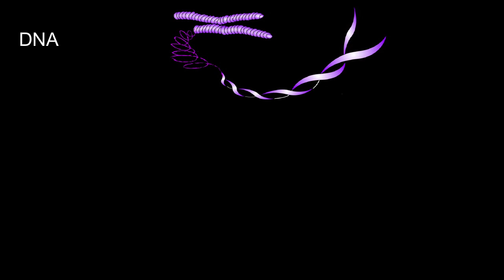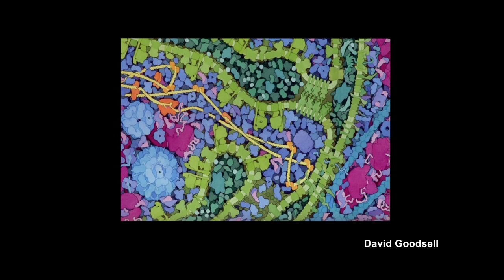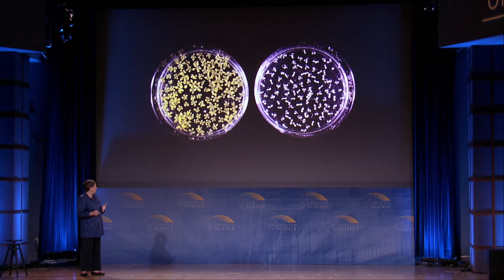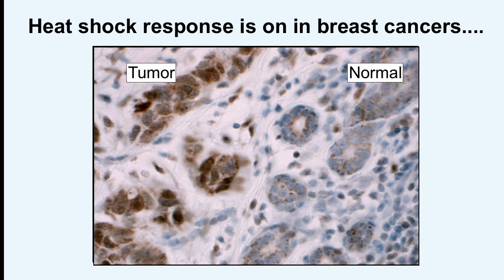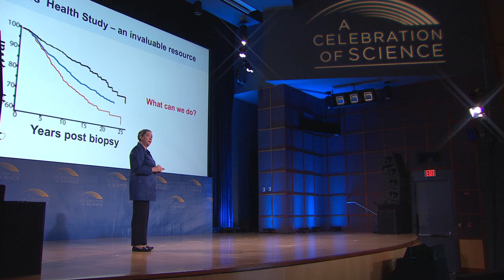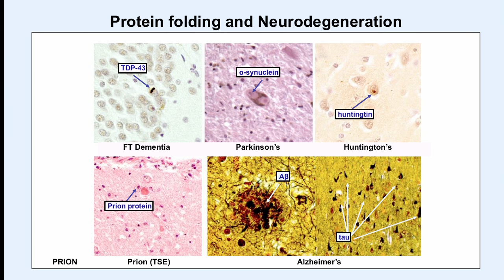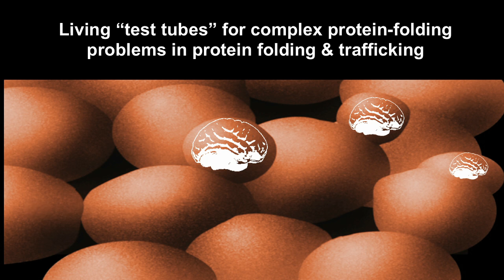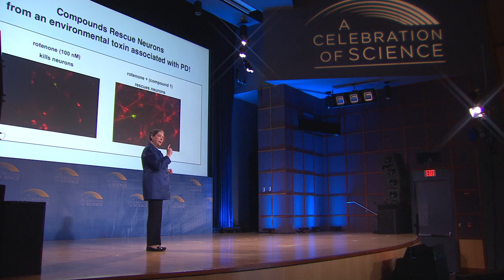A Celebration of Science – Dr. Susan Lindquist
On Saturday, September 8, 2012, NIH hosted a day of compelling presentations and "live remotes" as part of a 3-day "Celebration of Science," in collaboration with FasterCures, the Milken Institute's Center for Accelerating Medical Solutions. The NIH Day featured scientists, patients, and caregivers speaking on topics such as HIV/AIDS, precision medicine, protein folding, neuroscience, and rehabilitation medicine.  There also were discussions with policymakers and industry leaders on the health and economic benefits of biomedical research. Attendees included HHS leadership, NIH leadership, current and former elected officials, heads of government agencies, major philanthropists, leaders of academic research centers, patient advocacy groups, distinguished scientists, industry CEOs, and the media.

This is Dr. Susan Lindquist’s presentation on protein folding from that event.